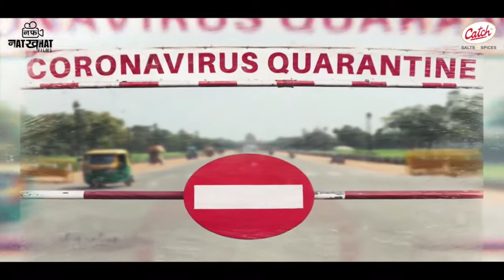Catch Independence Day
Catch Masale DS Group Independence Day AV